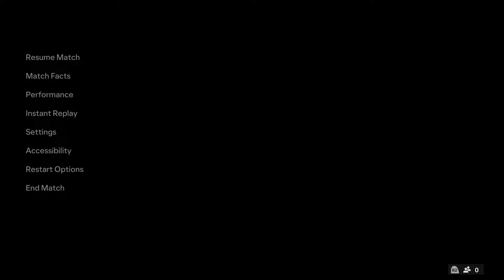FC 24 | Liverpool vs Wolves - The FA Cup Final - PS5™ Full Match & Gameplay